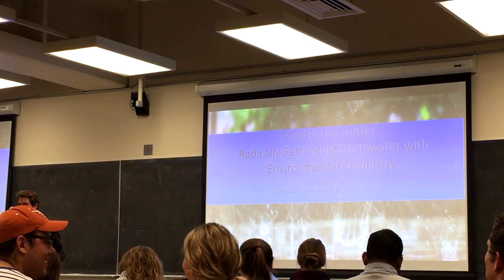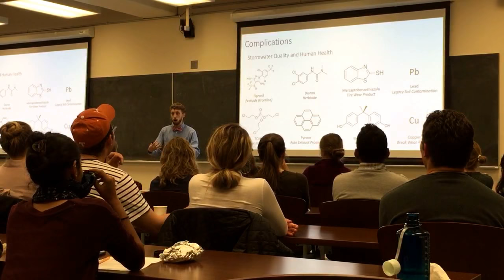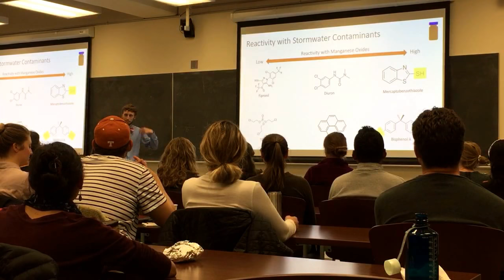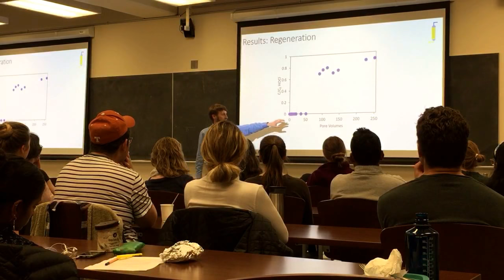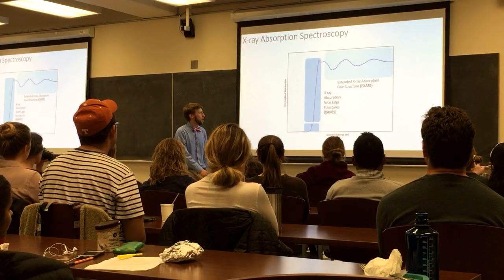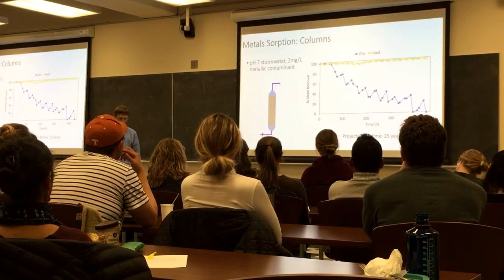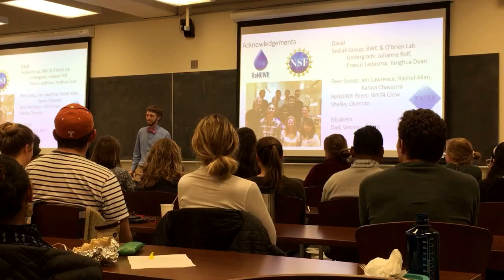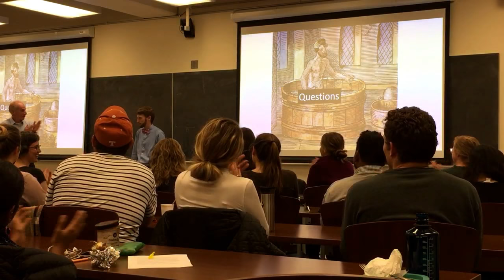Joe’s PhD Exit Seminar